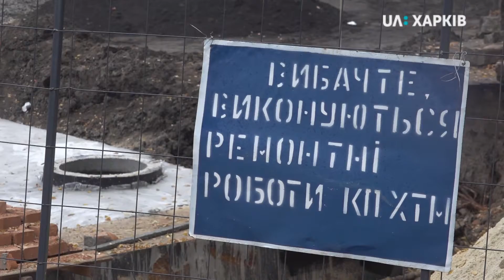24.10.2019. Коли закінчать ремонт на Гімназійній набережній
Ремонт  дороги на Гімназійній набережній продовжили на два тижні. Йдеться про ділянку від Московського проспекту до вулиці Вернадського. Рух авто тут мали відновити 26 жовтня. Чому відтермінували та які роботи проводять зараз – дивіться у сюжеті.